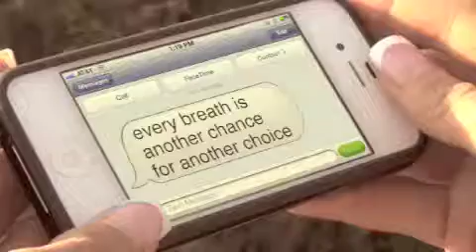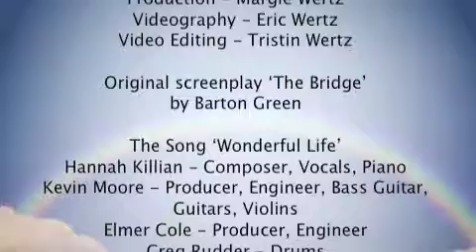28037 2WonderfulLife SV68WEB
It could be a Wonderful Life.  Pregnancy Care Center Denver, NC